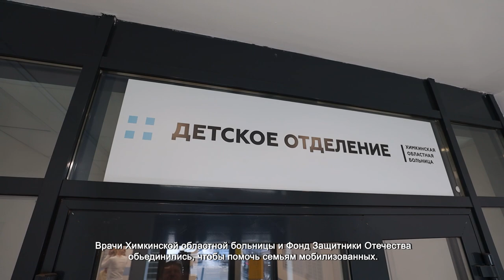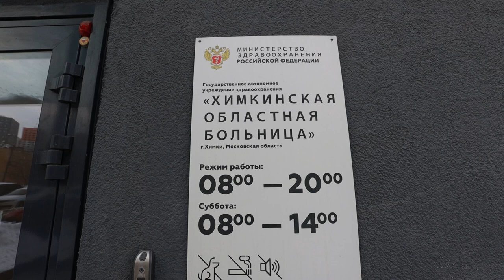ФОНД «ЗАЩИТНИКИ ОТЕЧЕСТВА» И ОБЛАСТНАЯ ХИМКИНСКАЯ БОЛЬНИЦА ВЗЯЛИ ПОД ПАТРОНАЖ СЕМЬИ МОБИЛИЗОВАННЫХ